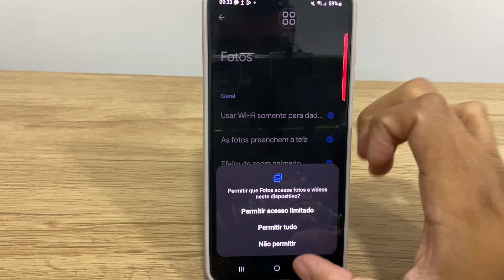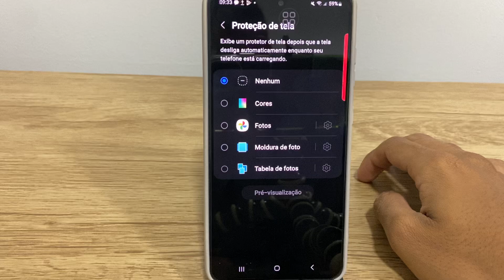Como ativar ou desativar a proteção de tela no Samsung S22, S22+ e S22 Ultra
Nesse video eu ensino passo a passo você a Como ativar ou desativar a proteção de tela no Samsung S22, S22+ e S22 Ultra